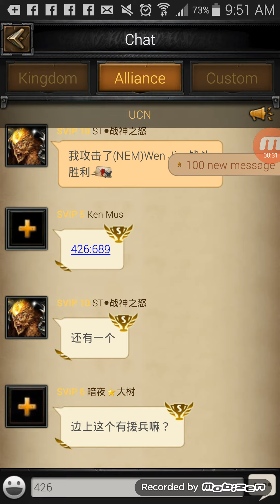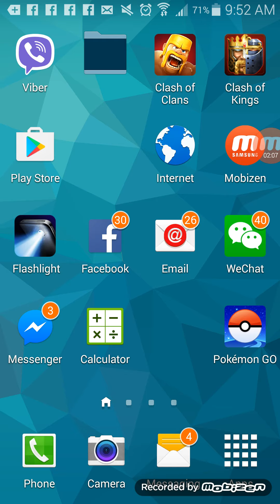DESTROYING NEM! A P2 GETS ZEROED & P1 LOSES 3M POWER - Clash of Kings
We zeroed this Chinese traitor, he used to be our friend but he turned out to be a traitor which is why we smashed him